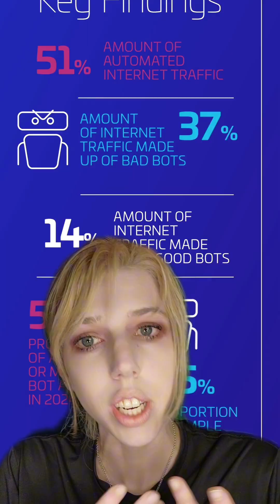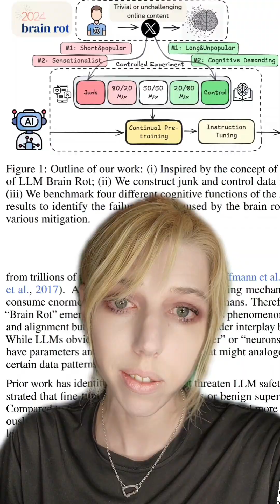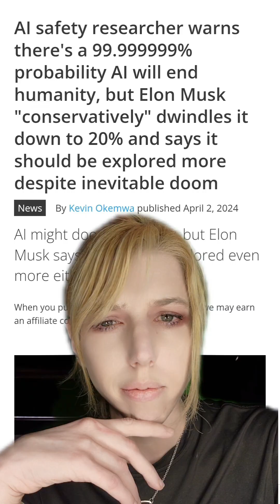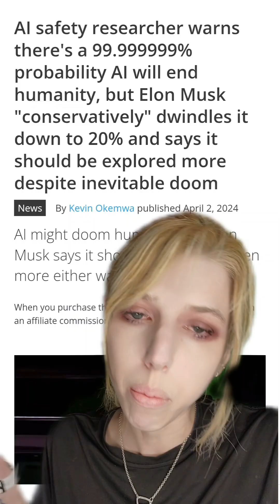Dead Internet Is Now: Increasingly Dysfunctional AI Now Outpaces Humans At Every Level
Further Reading

Slop Central: More Than 50% of Articles Online Are Now AI-Generated

LLMs Can Get "Brain Rot"!

Sam Altman indicated it's impossible to create ChatGPT without copyrighted material, but a new study claims 57% of the content on the internet is AI-generated and is subtly killing quality search results